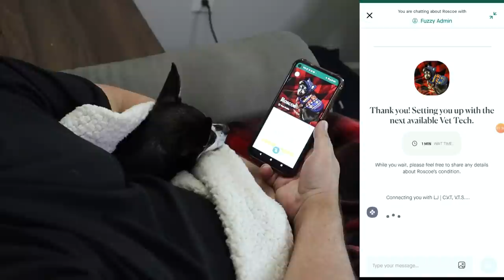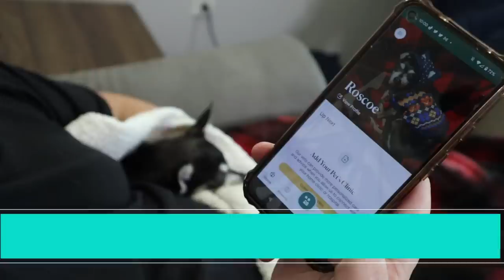Johnny Depp VS Amber Heard | Amber Heard Takes The Stand | Part 1 | CRINGEFEST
For a FREE 7-day trial, and access to exclusive member discounts on pet meds, supplements, food, and more go today to sign up.

** * Support * * *

Resources:
DV Resource: